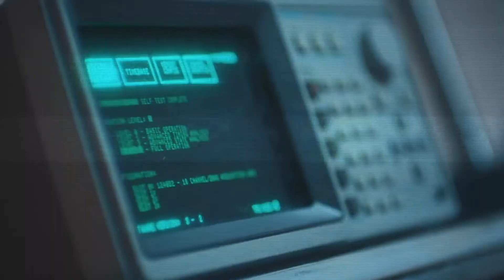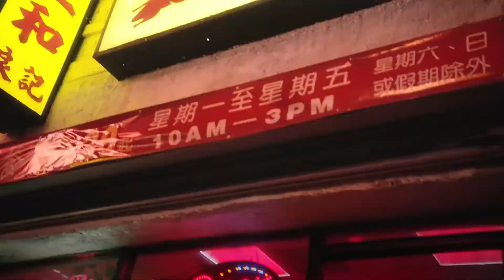Rich The Kid - Million (Official Music Video) 2022